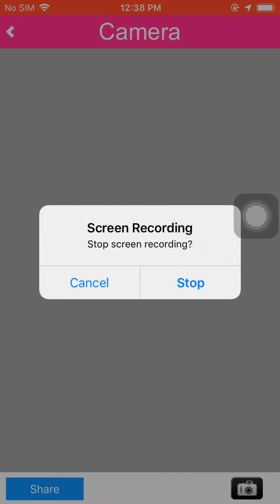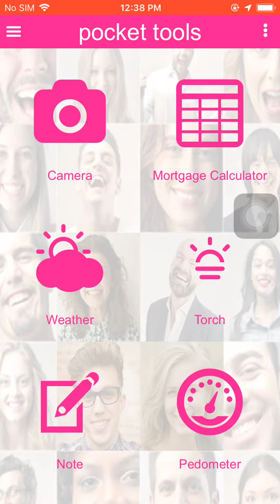29 November 2019